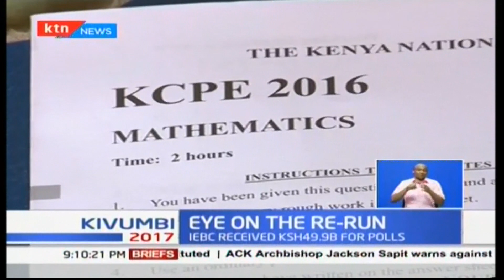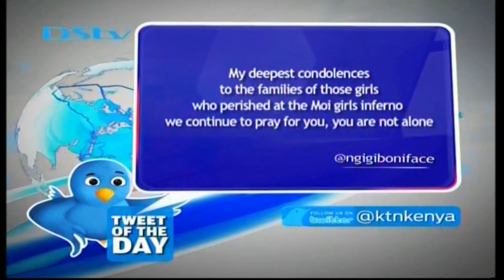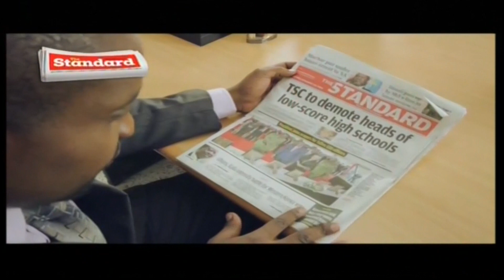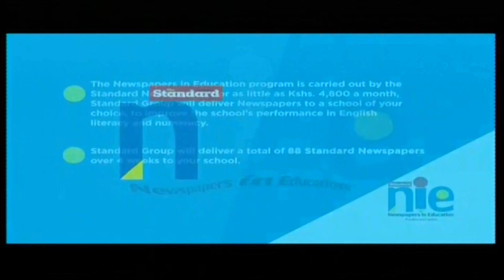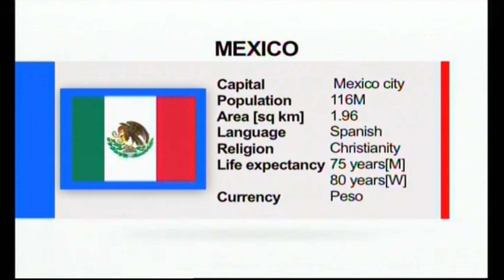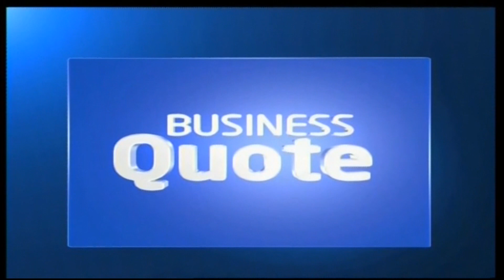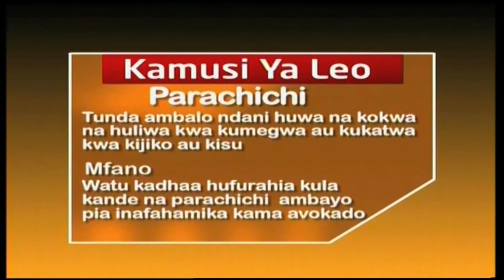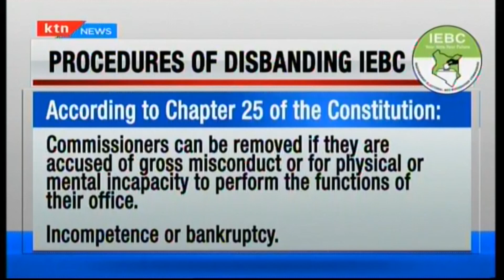Kivumbi 2017/09/03 full bulletin